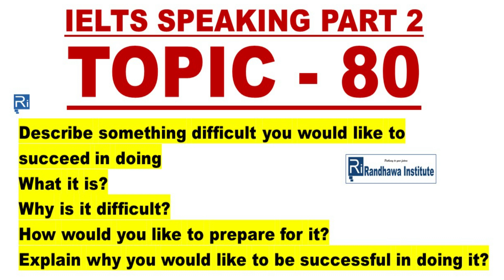MOST EXPECTED IELTS SPEAKING TOPIC